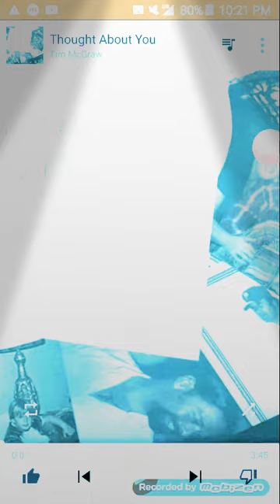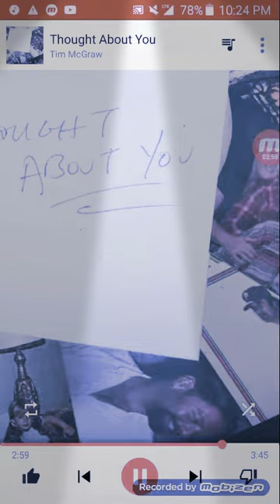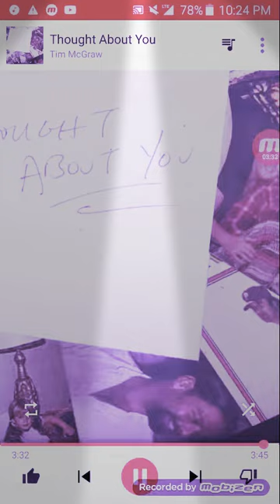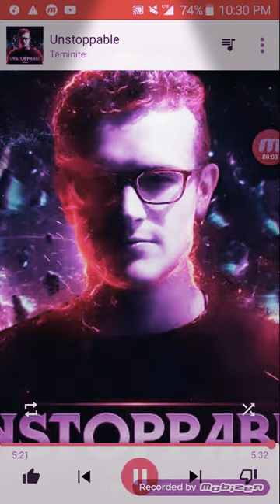My new music's part 2 the party is at the end 🎉🎊🎉🎊🎉🎊🎉🎊🎉🎉